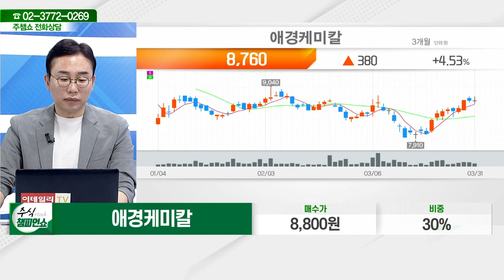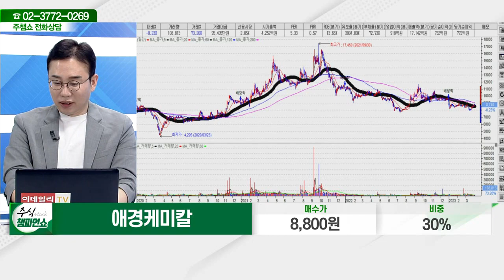애경케미칼(161000)_김현구 전문가_종목 상담 (20230331)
2) 유튜브: 이데일리TV 채널›생방송 채팅창